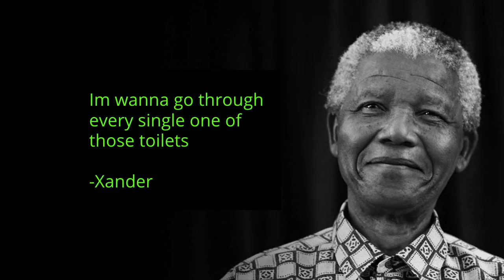Season 2 Shenanigans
Follow the Insta for updates @jimmy_jem_jenkins
Sorry that it's been so long since the last video, i've had school work to deal with, so don't expect an upload next week.
"A good toilet can change a man"